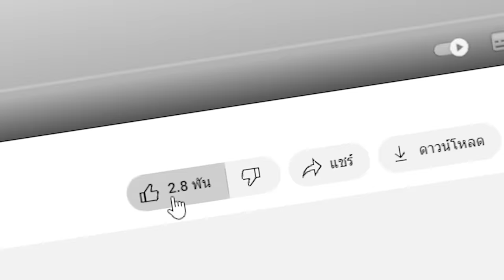🔥โคตรโหด!! ผมค่อยๆขยับโลกทีละนิด จนกว่าเพื่อนจะสงสัย? เพื่อชนกับสิ่งนี้ (Minecraft)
วันนี้ผมวางแผนทำลายโลกมายคราฟและบ้านของเพื่อนโดยใช้สุดยอดเทคนิคพิเศษ!!! ผมจะทำสำเร็จหรือไม่